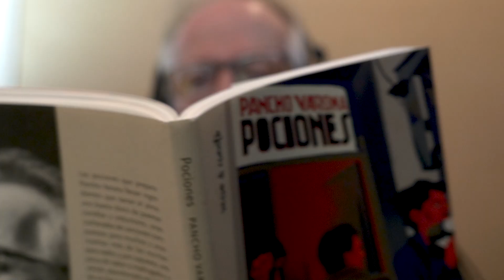Cortos de autor | Pociones, de Pancho Varona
Las pociones que prepara Pancho Varona llevan ingredientes que sanan el alma: una buena dosis de poemas canallas y seductores, unas cucharadas de canciones compuestas para muchos y unas cuantas más de las escritas para nadie; y, por supuesto, una pizca de sabor a madrugada y a wiski abandonado en la barra de un bar cualquiera.

PanchoVarona # Pociones

El guitarrista, compositor y mano derecha de Sabina nos muestra su parte más íntima, sus escritos y sus canciones. Muchos de los textos tienen ese estilo noctámbulo tan característico en el imaginario de Joaquín del que Pancho ha sido parte durante casi 30 años, pero también nos sorprende con matices y temas más personales e igualmente maravillosos.

SIGUE A ME GUSTA LEER